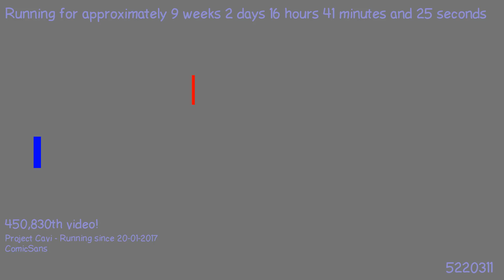1495564398 - Webdriver Cavi - H2